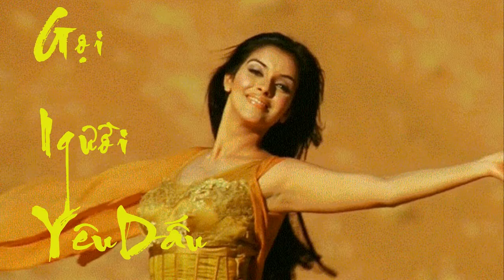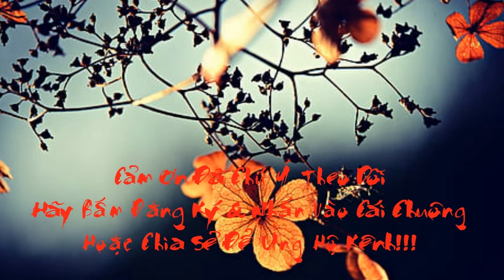Gọi Người Yêu Dấu - Vũ Đức Nghiêm - Vũ Khanh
"Gọi Người Yêu Dấu - Vũ Đức Nghiêm - Vũ Khanh" là clip nhạc được Kênh "Love Song'S Phuoc Nguyen" biên tập và phát hành trên youtube và facebook.

Gọi người yêu dấu
- Sáng tác: Vũ Đức Nghiêm
- Dòng Nhạc Trữ tình
- Giai Điệu: Boston

Gọi [D] người yêu dấu bao lần nhẹ [F#m] nhàng như gió thì [G] thầm
Làn mây [A7] trôi gợi nhớ chơi [Bm] vơi thương người xa [Em] xôi [A7]
Gọi [D] người yêu dấu trong hồn ngập [F#m] ngừng tha thiết bồn [G] chồn
Kỷ niệm [F#m] xưa mờ thoáng trong [A7] sương cho lòng nhớ [D] thương

Người yêu dấu ơi, sao [Bm] lòng se sắt [Em] đầy vơi
Người yêu dấu [A7] ơi, thu về tim vẫn đơn [D] côi
Người yêu dấu ơi, khi [D7] ngàn sao đêm lấp [G] lánh
[F#m] Tâm hồn bâng [A7] khuâng, nhớ ngày vui đã qua [D] nhanh

Thương đôi [D] mắt sao trời lung [Bm] linh
Thương yêu [A7] ngón tay ngà xinh [D] xinh
Thương yêu [F#m] dáng vai gầy thanh [G] thanh
Thương yêu vòng [A7] tay ghi xiết ân [D] tình

Thương yêu [G] dáng em buồn bơ [D] vơ
Thương yêu [A7] nét môi cười ngây [G] thơ
Thương yêu [D] tóc buông lơi dịu [G] dàng
Thương em mong [A7] manh như một cành [D] lan

Gọi [D] người yêu dấu xa vời mà [F#m] lòng lưu luyến bồi [G] hồi
Ngày biệt [A7] ly đành nhớ nhau [Bm] thôi khi chiều nhẹ [Em] rơi [A7]
Gọi [D] người yêu dấu muôn đời nghẹn [F#m] ngào không nói thành [G] lời
Tình yêu [F#m] xưa ngày tháng phai [A7] phôi biết bao giờ [D] nguôi